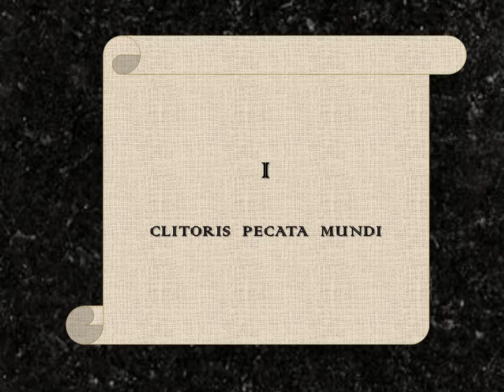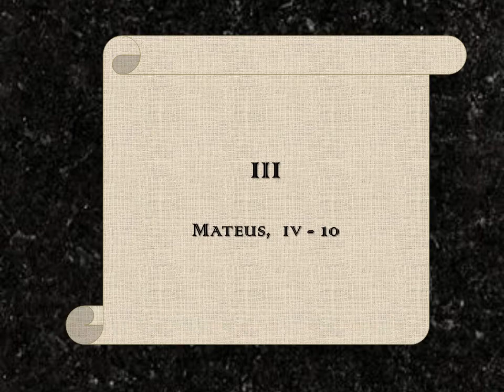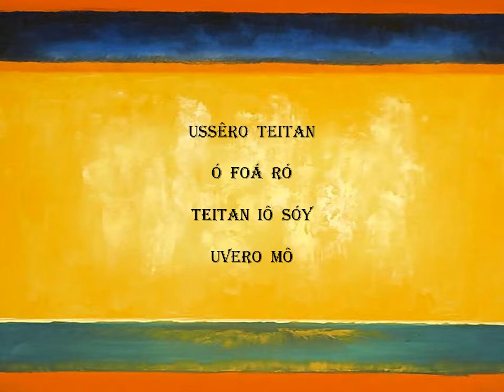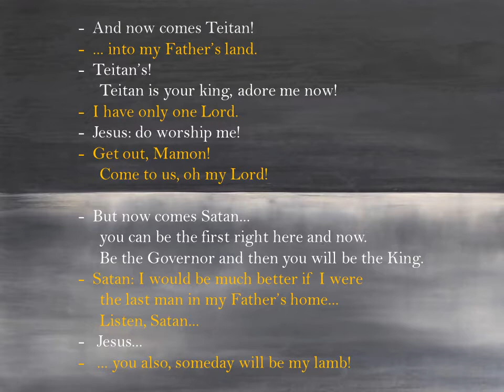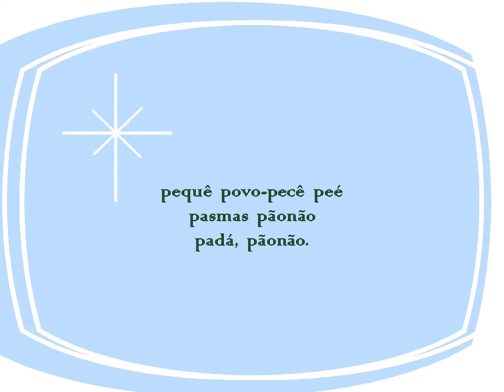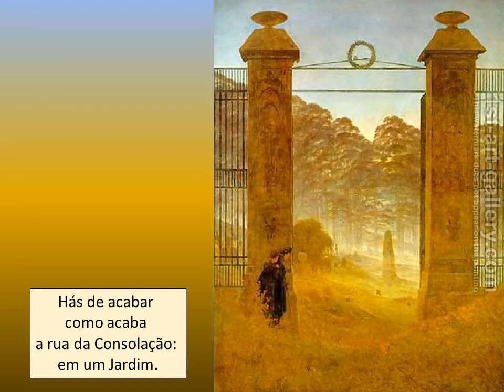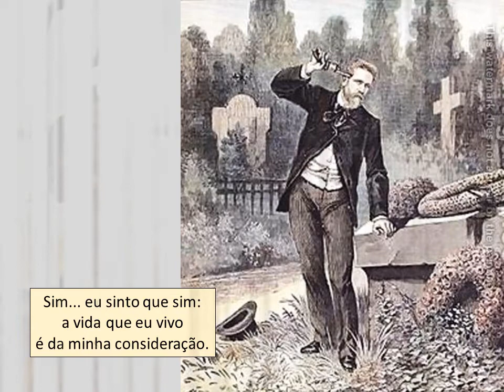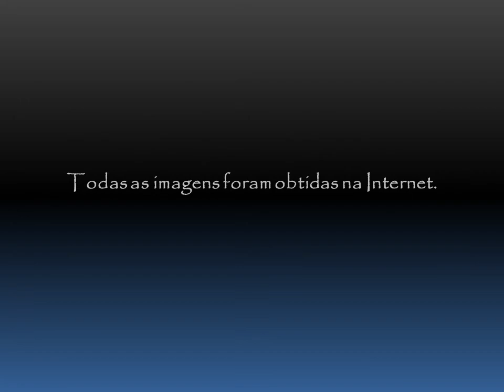mystical chants from Salsamerica.wmv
cantata com orquestra sinfônica e instumentos eletrônicos em idiomas atonais